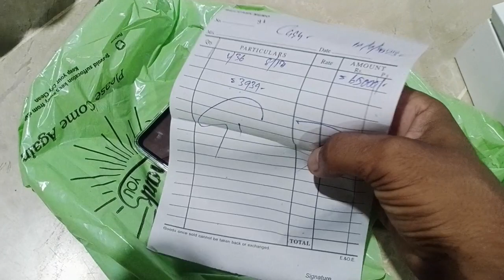y36 nuview mobile Pakistani product opera all poor enemy and boxing Revo mobile lite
# لاہور(پ ر)مشہور زما نہ سمارٹ فون برانڈ ویوو نے پاکستان میں اپنے جدید سمارٹ فون ویوو Y36  کو متعارف کروا دیاہے۔ حیران کن حد تک خوبصورت ڈیزائن، بے مثال کارکر دگی اور کیمرہ کے پہلے سے کہیں بہتر فیچرز کے ساتھY36 حقیقتا ً ایک شاہکار ہے۔ویوو Y36 کے  پریمیم کرسٹل گلا س، 44 واٹ فلیش چارج،5000mAh کی بڑئی بیڑی، 8GB+8GB ایکسٹینڈڈ  ریم اور 50میگا پکسل مین کیمر ہ جیسے  خاص فیچرز اسے اپنے مقابل دوسرے سمار ٹ فونز کی نسبت بہت خا ص بنا دیتے ہیں۔ویوو Y36  کے پریمیم کرسٹل گلا س  اور 2.5 ڈی  فلیٹ فریم   ڈیزائن کے ساتھ نہ صرف یہ سمارٹ فون بیحد دلکش نظر آتا ہے بلکہ گرفت میں بھی نہایت آرامدہ ہے۔مزیدبرآں،   Y36میں نئی  44 واٹ فلیش چارج ٹیکنالو جی  کی سہولت موجود ہے جس کی مدد سے صارفین اپنا موبائل برق رفتاری سے چارج کرسکیں گے۔Pakistani new smartphone Vivo